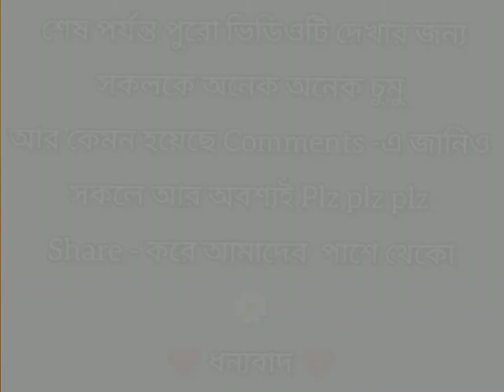Aay Tobe Sohochor🌼🥰 । Star Jalsha🌟। Upcoming Teaser । Funny Version Promo😺 । The Bong Fellows🤗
বয়সটাকে তুড়ি মেরে উড়িয়ে ইচ্ছেপূরণের গল্প ~

          🌼💜আয় তবে সহচরী 🌼💜